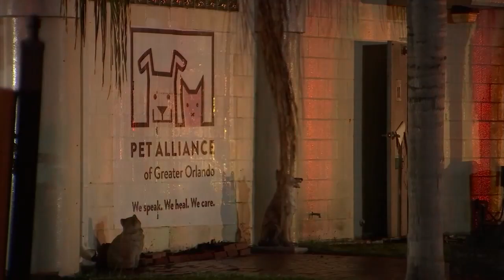News Coverage of Pet Alliance Fire